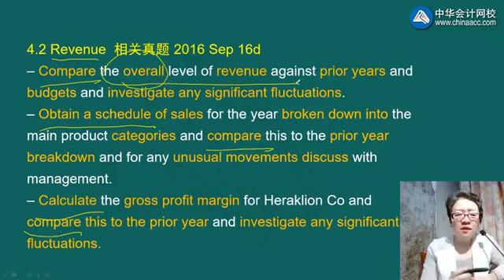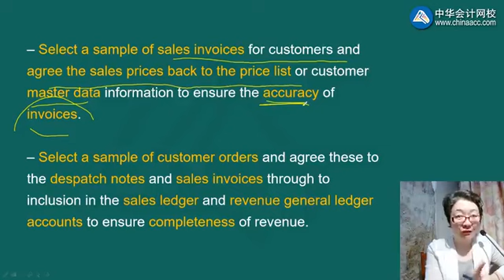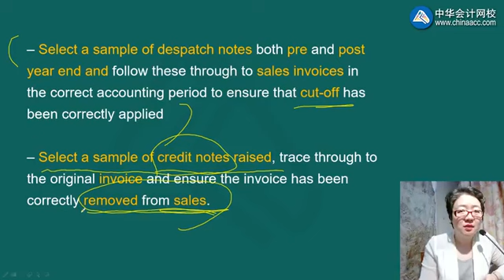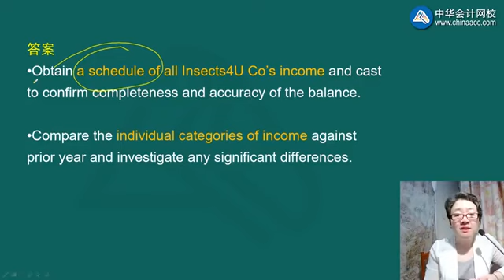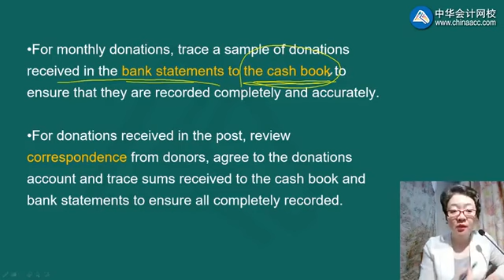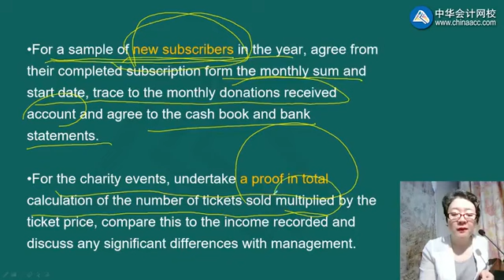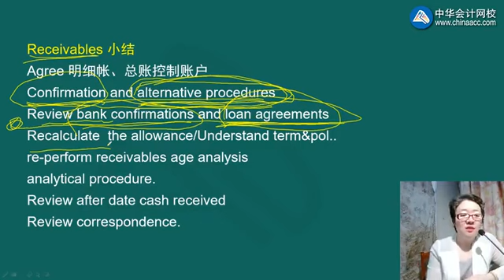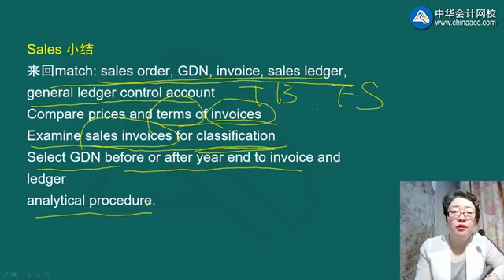2022 ACCA F8-审计与认证业务（AA） 精讲班 1007第07讲 Substantive proceduresexample 2